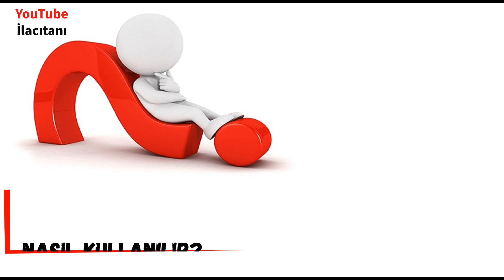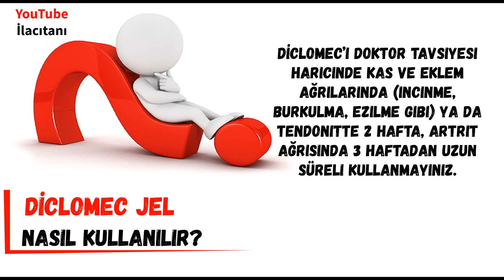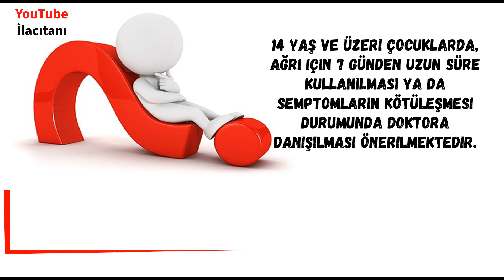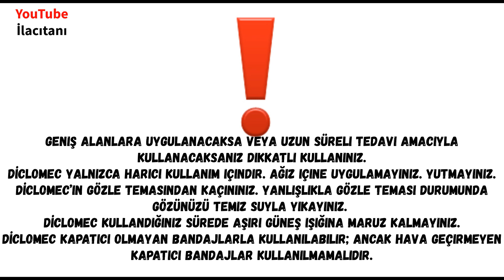DİCLOMEC JEL Nedir, Niçin Kullanılır, Nasıl Kullanılır, Yan Etkileri Nelerdir?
Bu videoda DİCLOMEC JEL hakkında bilmek istediğiniz tüm bilgileri, ilacın prospektüsünden faydalanarak ve görsellerle destekleyerek, akıcı ve sade bir dille sizler için bir araya getirdim. iyi seyirler...

0:00 DİCLOMEC JEL Kutu İçeriği ve Etken Maddesi
0:38 DİCLOMEC JEL Nedir Ne İçin Kullanılır?
0:57 DİCLOMEC JEL Nasıl Kullanılır?
2:14 DİCLOMEC JEL Kullanmadan Önce Bilinmesi Gerekenler
3:18 DİCLOMEC JEL Yan Etkileri Nelerdir?

Satış Fiyatı 36.61 TL [ 2 Aralık 2022 ]
Original / Jenerik :Jenerik İlaç
Reçete Durumu: Normal Reçeteli
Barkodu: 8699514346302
Etkin Madde: Diklofenak
ATC Kodu: M02AA15
Birim Miktar: 0.01
Birim Cinsi: MG
Ambalaj Miktar:ı 50
Kas İskelet Sistemi / Eklem ve Kas Ağrıları İçin Topikal İlaçlar / Diklofenak
*KAS İSKELET SİSTEMİ İLAÇLARI (KANALDA VİDEOSU BULUNANLAR)*

Teşekkürler.

Thanks.